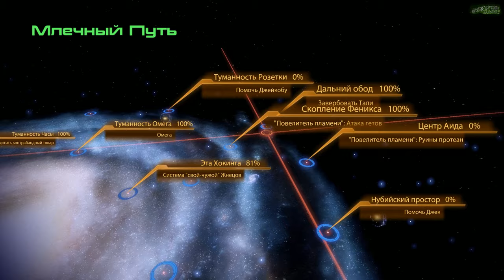Mass Effect 2 | Остужая Пыл... | Серия 32 (Безумие)